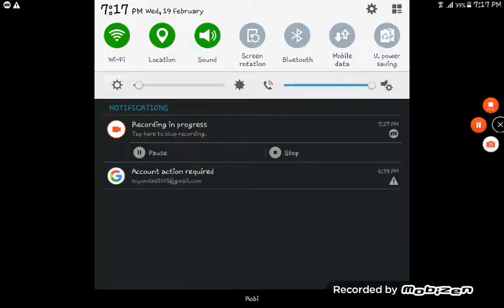Free fire beater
Free fire game to that in a ossam in my cenel letest video dekhiye$$$$$$$😉😉😈😈😈😈😕😕